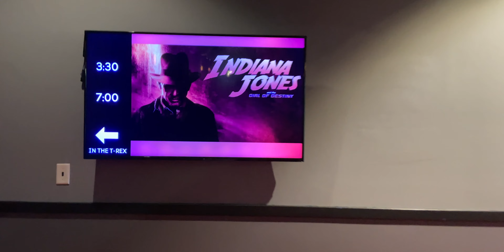Is Indiana Jones and the Dial of Destiny GOOD? (Movie Review)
Indiana Jones and the Dial of Destiny is one of the most anticipated film of the year for me. I grew up watching all 4 Indiana Jones movies. I never got a chance to watch these films on the big screen until today. With the fifth film being the last starring Harrison Ford, join me as I get ready to watch Indiana Jones and the Dial of Destiny.

Chapters
Intro — 00:00
Expectations — 01:16
What These Films Mean To Me — 03:56
A Surprise Appearance — 05:12
Watching It 3 Times — 07:20
My Review — 08:41